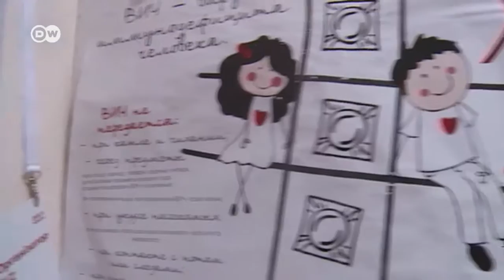Як подолати ВІЛ/СНІД: досвід Німеччини вже в Україні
"Не дай СНІДу шанс!" Німеччина виділила 12 мільйонів євро на профілактику і боротьбу з епідемією СНІДу в Україні. Як саме допомагають українцям?